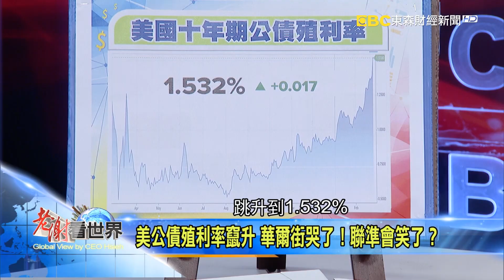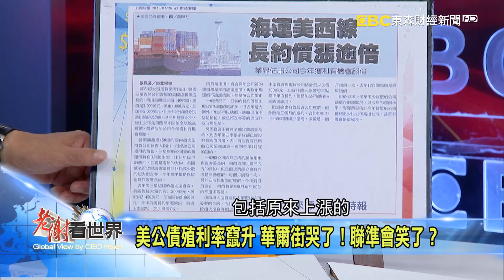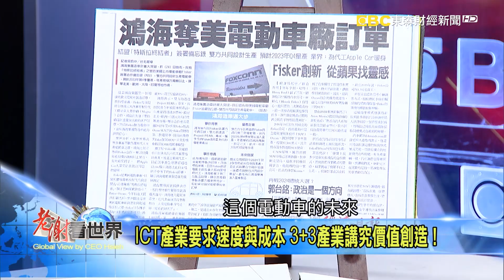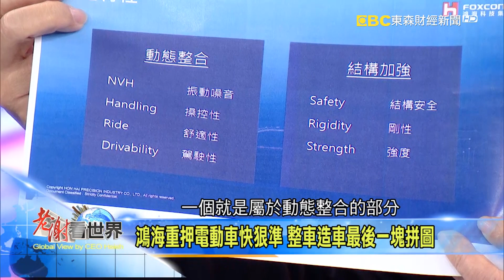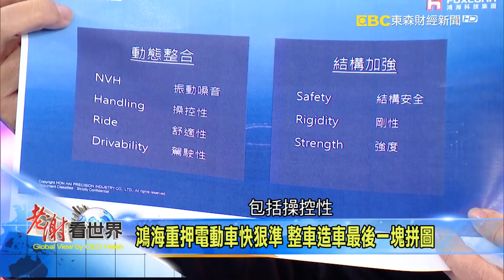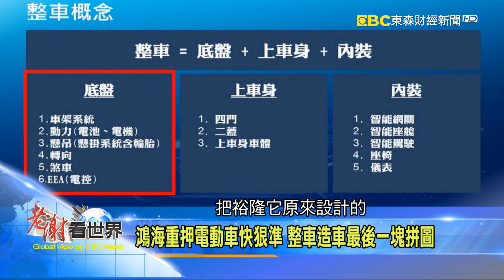MIH電動車大未來！獨家專訪鴻海董事長劉揚偉《@CEOHSIEH 》2021.02.27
字幕更正啟示
6:23 他說「Young」
8:32 我們把它『divide and conquer』
9:31 第二個是它的『CAGR』(指年複合成長率)
17:16 所以在過去的『ICT』產業
19:33 以『電動車』為主體
以上特此更正

不受疫情影響，2020鴻海營收創新高，股價重回百元以上。被郭董欽點接班的劉揚偉，如何為鴻海集團找到新定位？

電動車百兆商機噴發，MIH電動車大未來，鴻海要如何把台灣EV產業帶向全世界？

當「造車」成了未來產業顯學，從生態系著手，台灣政府與企業是否能聯手補足電動車產業拼圖？

擺脫代工業毛3到4！鴻海毛利率要跨過雙位數，董事長劉揚偉說明最重要核心關鍵！